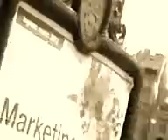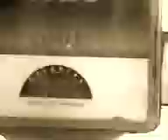"CINE ESTOCASTICO LUDICO ABSTRACTO LIBRE ESPONTANEO IDEAL POR OSCAR VALMONT". CODIGO ART DE GOLD.